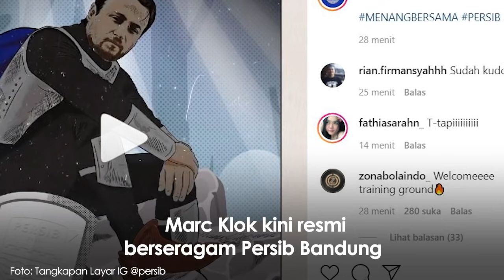RESMI! Persib Bandung Rekrut Marc Klok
Teka-teki klub yang akan dibela oleh Marc Klok akhirnya terkuak. Marc Klok kini resmi berseragam Persib Bandung. Hal ini diumumkan melalui akun instagram @persib, Rabu 30 Juni 2021.

Dalam video yang diunggah tersebut, menampilkan animasi cerita ksatria yang digambarkan sebagai Marc Klok. Selain itu, Persib juga men-tag akun instagram @marcklok.

hal ini membuat aroma Belanda sangat kental. Mulai dari pelatih Robert Albert, Nick Kuipers dan Geoffrey Castillion yang merupakan warga kebangsaan Belanda serta Ezra Walian yang merupakan pemain naturalisasi asal negeri kincir angin.